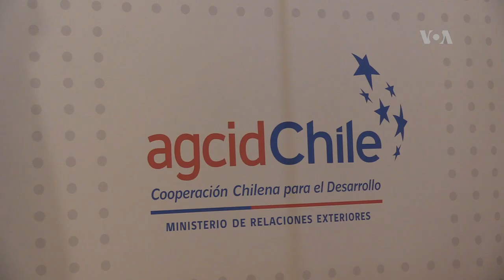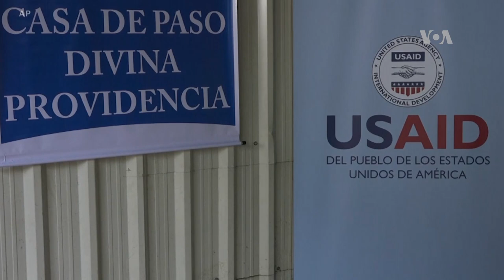Una nueva alianza con Chile - EE.UU.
Un nuevo marco estratégico de cooperación trilateral fue presentado en Washington, entre Chile,y EE.UU. La iniciativa es resultado del encuentro entre los dos país el ano pasado, donde acordaron una asociación y un compromiso mutuo para el desarrollo social y económico sostenible.
Publicado originalmente